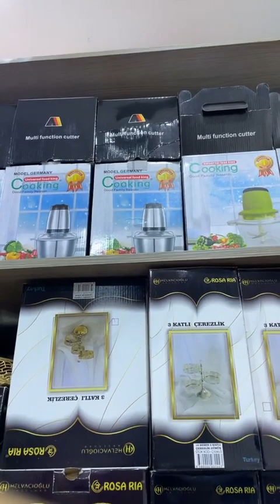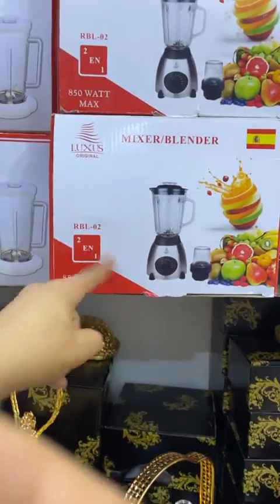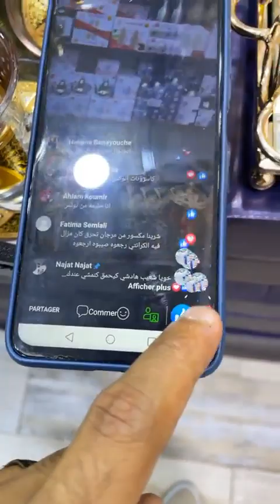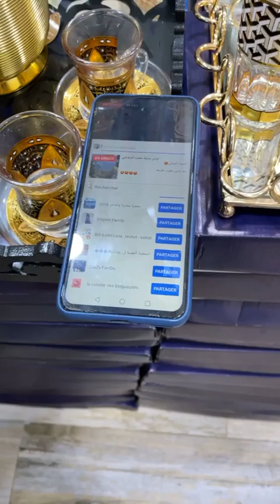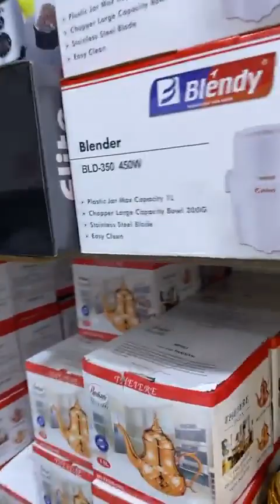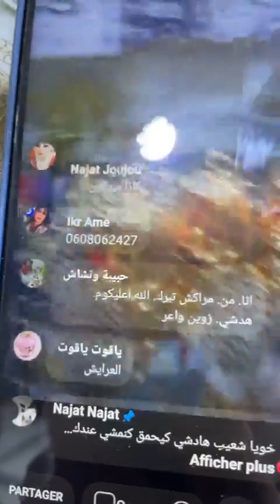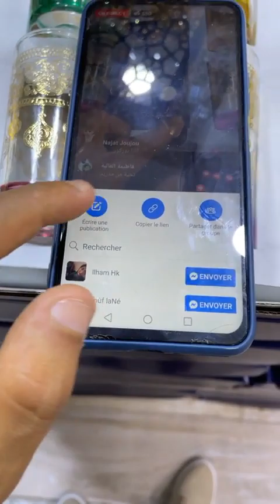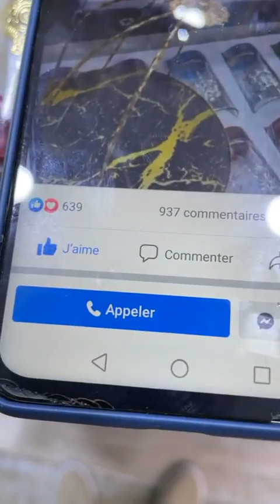تخفيضات خيالية وخطيرة عند الأواني المنزلية شعيب القريعة يلاه سارعوا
لي تلف يتاصل بسكينة
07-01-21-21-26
سفيان
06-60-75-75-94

ارا برع الجديد لي ما شرا يتنزه😍